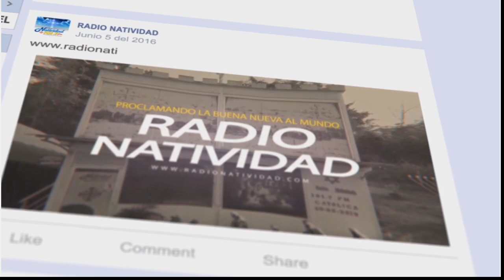FIESTA EN EL CIELO | BENDECIRÉ AL SEÑOR A TODAS HORAS.. (Salmo 34) /ALI MÉNDEZ | Viernes, 24/11/2023